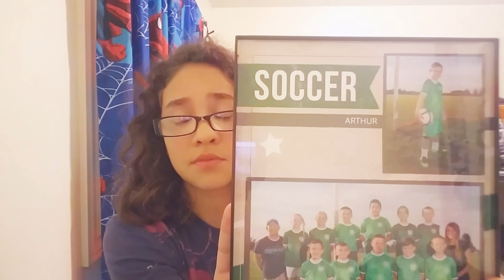February 11, 2018